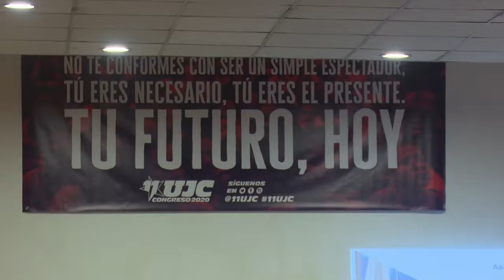Asamblea Municipales de Balance de la UJC